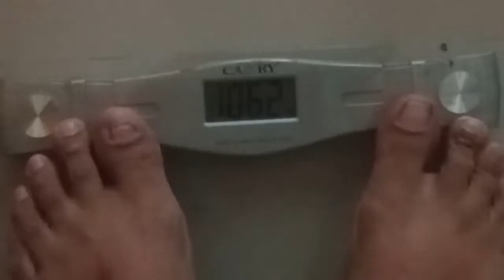RETO DE 90 DIAS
hagas sus apuestas , gracias por todo su apoyo .